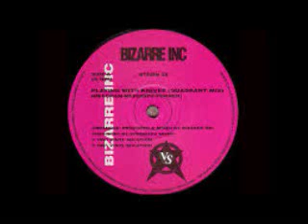Dance Club Mix Ft Eddie Muphy BY Master DJ Tony Torres 2019